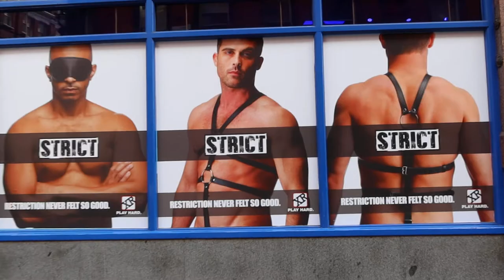soho sex sex sex - секс в районе сохо лондон